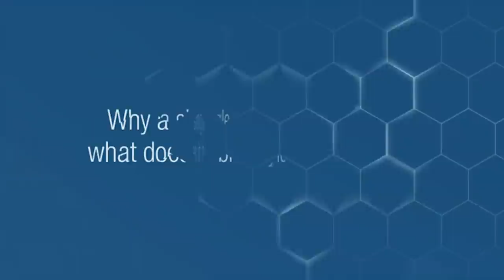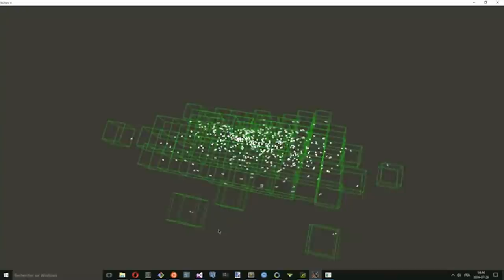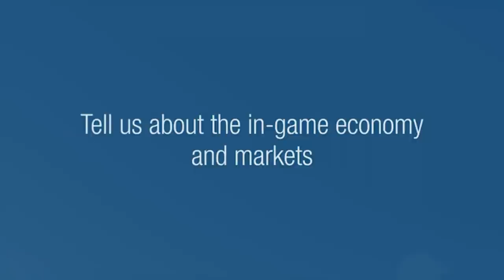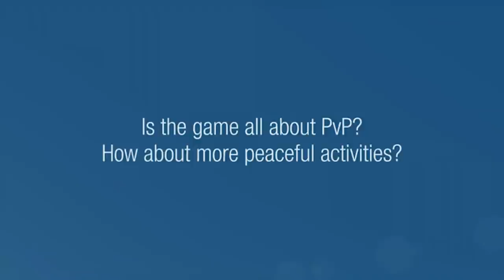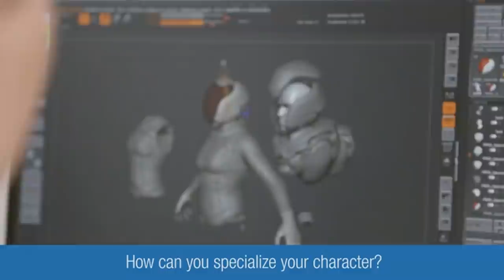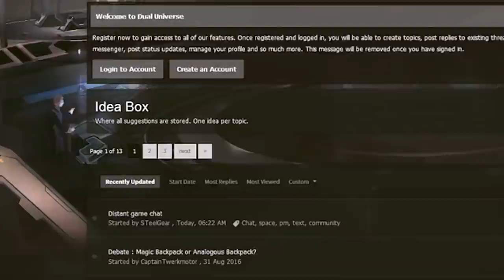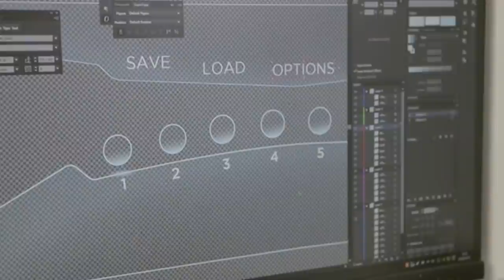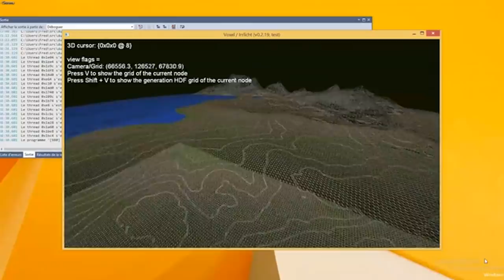Galaxy9 DUAL UNIVERSE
Infovideo über dieses Game